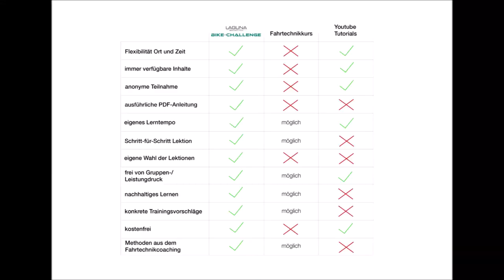Der größte FAHRTECHNIK-FEHLER #2 - warum scheitert man an BUNNY HOP & CO.?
Hi Leute, wenn Ihr nicht weiterkommt beim Erlernen von wichtigen Manövern wie dem Bunny Hop, Hinterrad-Versetzen, Manuals oder Wheelies hier Tipps dazu von mir! TEIL #1 ZUM GRÖSSTEN FEHLER